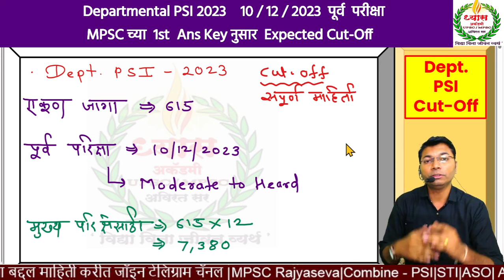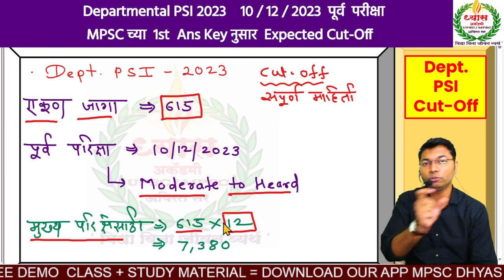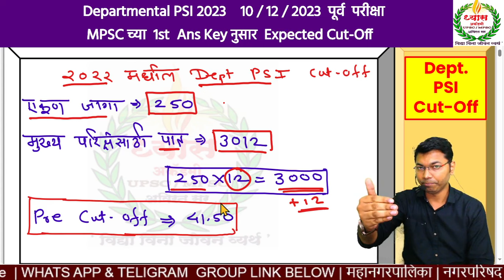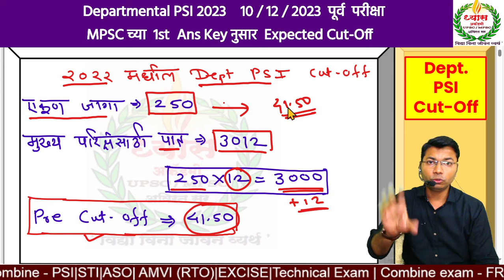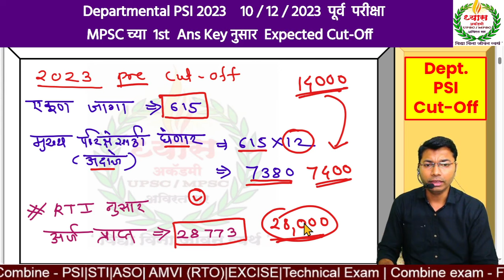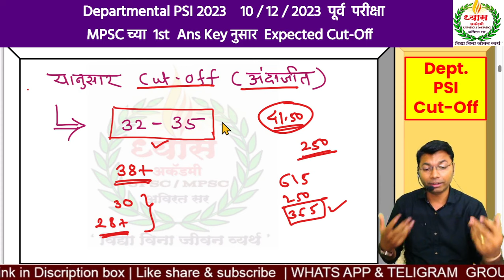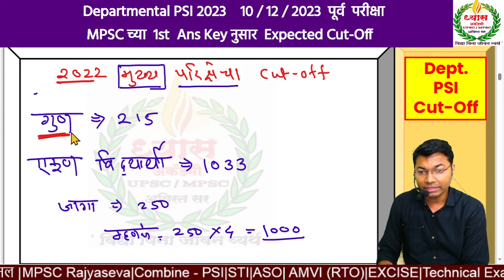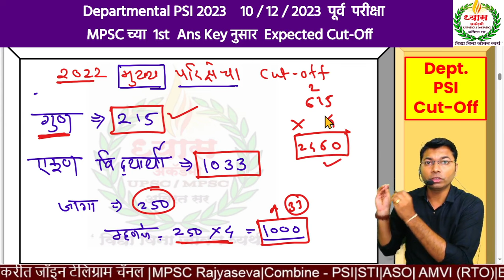Departmental PSI cutoff 2023 | dept psi cut off 2023 | mpsc dept cutoff pre 2023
Departmental PSI cutoff 2023 | dept psi cut off 2023 | mpsc dept cutoff | Departmental PSI expected cutoff 2023 |2023